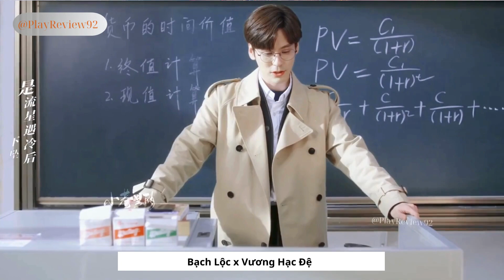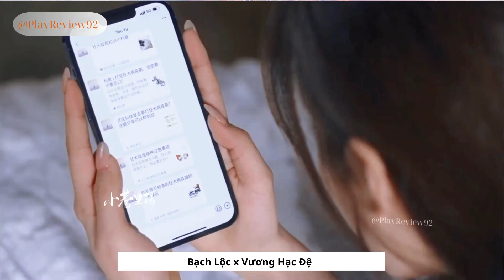Bên nhau hạnh phúc 💖😘cute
🔥Chào mừng bạn đến với kênh Youtube @PlayReview92..!!
🥰Là Kênh Chuyên đăng tải các video về Ẩm Thực, Cuộc Sống, Truyện Cười, Youtube, Nhằm mang đến cho các bạn và các bạn những hướng dẫn hữu ích, Và những giây phút thư giãn sau những giờ làm việc mệt mỏi.
Xem các video khác của chúng tôi: . • ❤️ First Love ❤️ fu...